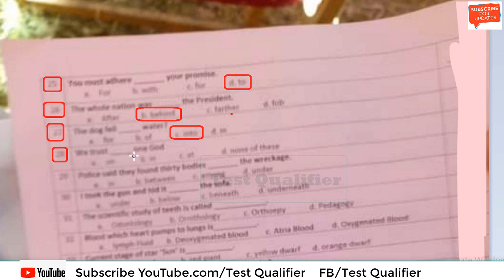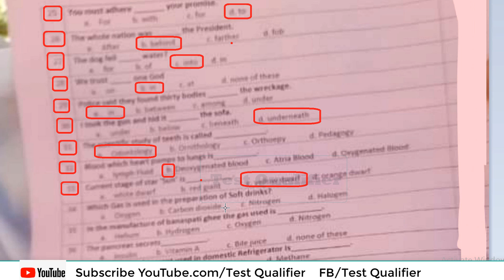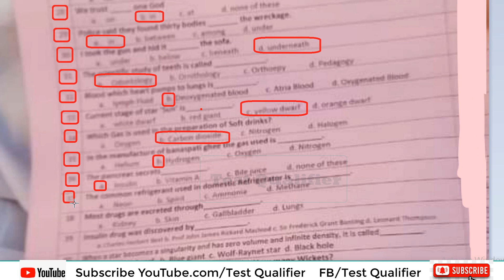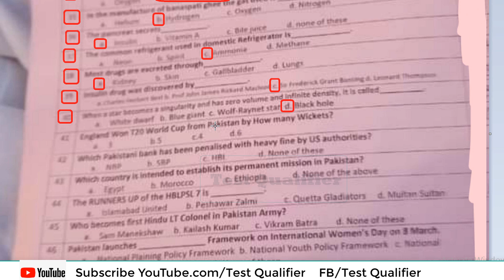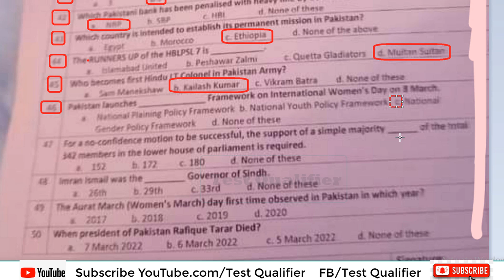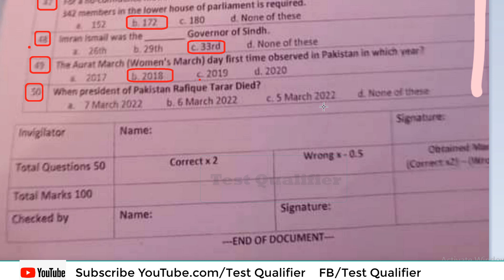UDC (Upper Division Clerk) FBR Part#02 D/11/12/2022 @testqualifier ​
@Test Qualifier